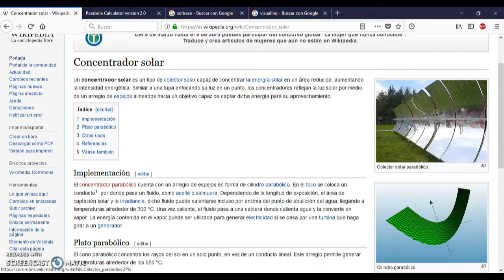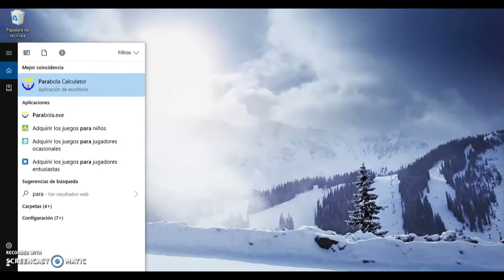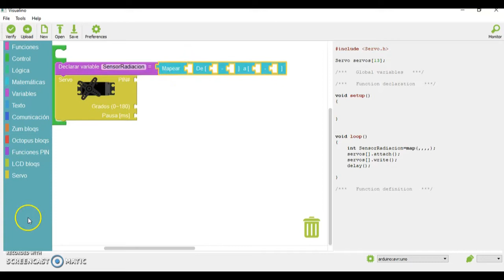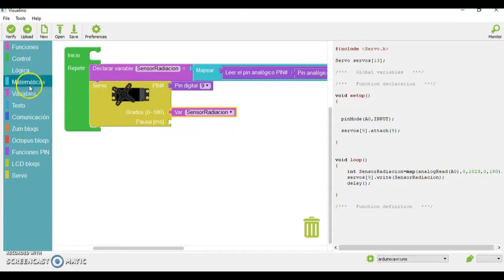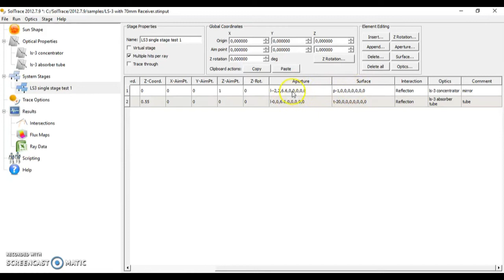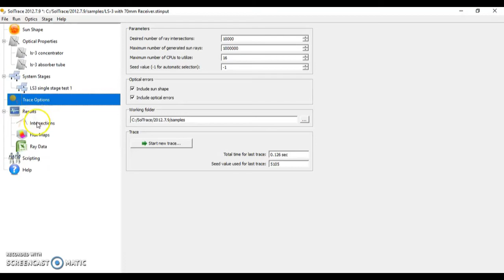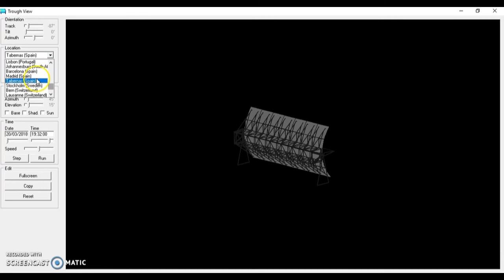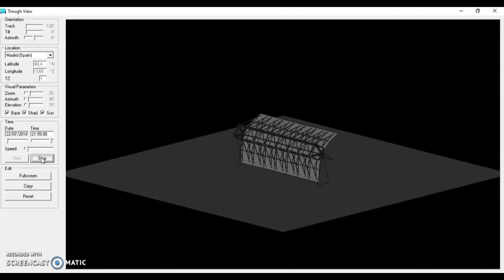Modelización de colector cilindro-parabólico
Sin atisbo de duda, estamos ante uno de los mejores trabajos recibidos en el Ciclo formativo de grado superior de Eficiencia energética y energía solar térmica de Salesianos Carabanchel. En efecto, nuestros alumnos Alejandro Silva y Maikel Ruiz, ambos de 1ºcurso, han modelizado de forma muy completa el comportamiento de un colector cilindro-parabólico que también fabricaron ellos mismos junto a sus compañeros semanas atrás. En concreto, han parametrizado las propiedades matemáticas básicas del antedicho colector mediante la aplicación gratuita Parabola calculator; han programado la maniobra de seguimiento a un eje que sería la que correspondería habitualmente para esta tecnología en el entorno de programación compatible con Arduino denominado Visualino; han modelizado el comportamiento óptico del mismo a través de un potente programa llamado SolTrace, desarrollado también gratuitamente por el Laboratorio Nacional de Energías Renovables; y por último, han simulado su movimiento y proyección de sombras correspondiente que tendría un colector de esta tipología gracias al sencillo freeware llamado Trough View. Damos la sincera enhorabuena a los alumnos por este completo trabajo, que permite comprender mejor el funcionamiento de esta fascinante tecnología, con programas gratuitos y de fácil acceso para todos. Estamos seguros que os será de utilidad para todos vosotros. Un fuerte abrazo.